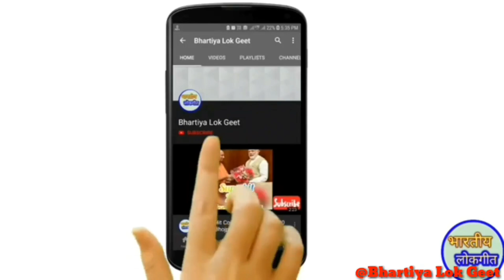Tilak Geet || तर्ज:- हितवा के दिदिया फरार || तिलक गीत || By:- Bhartiya Lok Geet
Tilak Geet || तर्ज:- एगो नचनिये कारन कनिया के || तिलक गीत || By:- Bhartiya Lok Geet